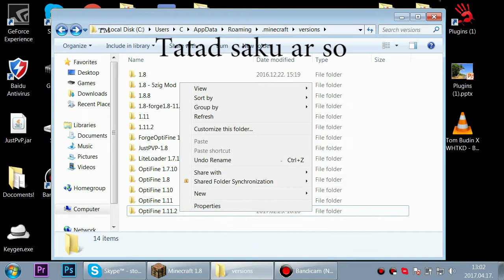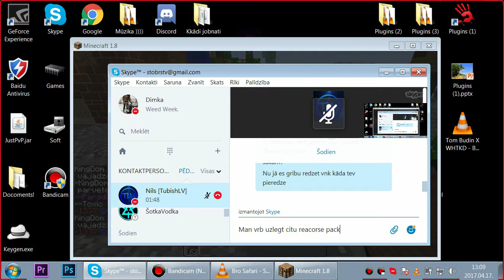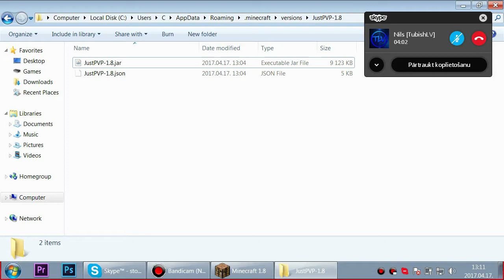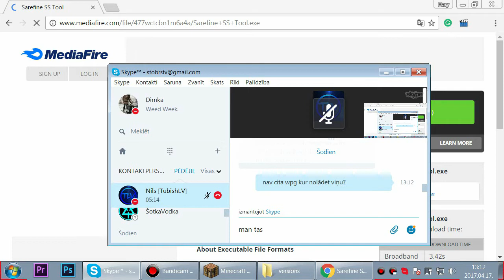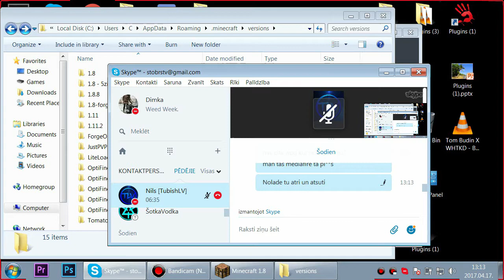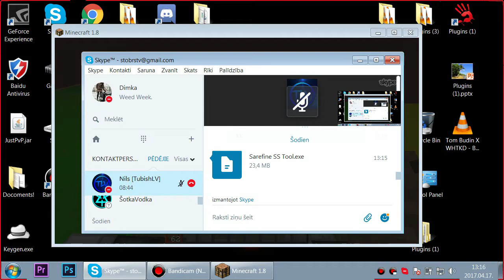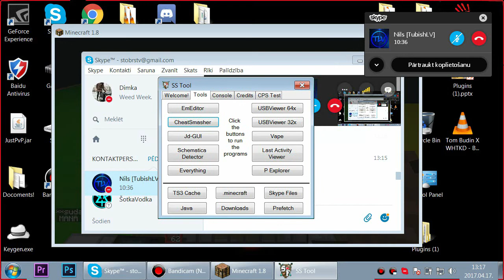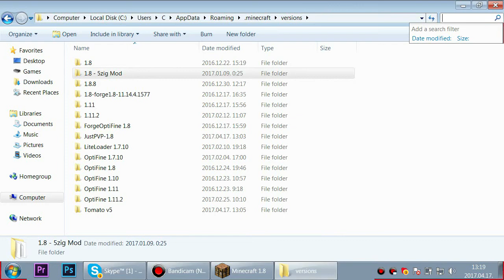Mani pārbauda TubishLv [Izgāzās] [Flake.Lv]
Atvainojos par to, ka nedzirdēja Tubishlv, jo kad noskatijos org video skaņa bija, bet kad montēju viņa pazuda līdz nākošai reizei meiģināšu salabot.

1.st Muzīka : Vanze - Survive
2.th Mūzika : Go for Him
3. Mūzika : Dimitri Vegas & Like Mike - Stay A While.
4. Mūzika : Lost on You (Lolos Remix)